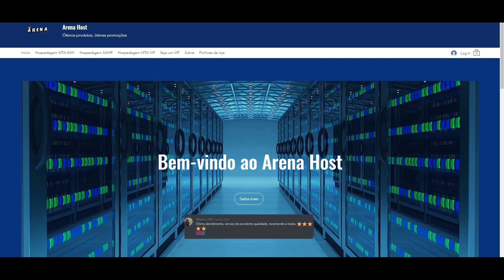Mod Bolsa de Valores GTA RP [MTA:SA]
E ai família, segura esse mod roleplay ai para seu servidor completo, obrigado por me acompanhar até aqui, espero que gostem !
Ajude a manter o canal, faça um pix, isso vai me motivar a trazer mais conteúdos, fazer sorteios e melhorar meu computador para trazer mais gameplayer em outros jogos.